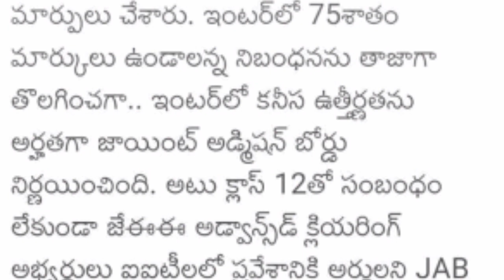Intermediate Latest Update//IIT//2020//No Need 75%